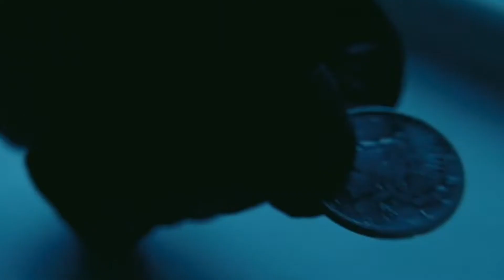YMV: Tails read Dana’s Letter (From The Dark Knight)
I hope everybody like it, so enjoy!